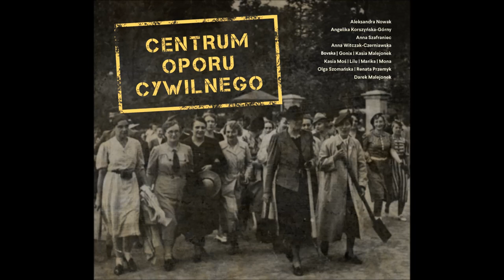STAWIAM OPÓR - Marika - Centrum Oporu Cywilnego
STAWIAM OPÓR
(PAMIĘTAJĄC O DŁUGOBORSKIEJ I LUBKIEWICZACH)

WYKONAWCA: MARTA MARIKA KOSAKOWSKA
TEKST I MELODIA: MARTA MARIKA KOSAKOWSKA
MUZYKA: TOMACKI

Centrum Oporu Cywilnego to projekt wyjątkowy, zainicjowany przez Instytut Pileckiego, łączący niezwykły przekaz muzyczny z ważnymi źródłami historycznymi. Artyści pochylili się nad bolesnym tematem doświadczenia niemieckiej okupacji przez ludność cywilną. Teksty inspirowane są losami zwykłych ludzi, których codzienne wybory miały moc ratowania życia. Ludzi, którzy pomimo dominującej wokół totalitarnej pogardy dla człowieka dobrowolnie odnajdywali w sobie współczucie dla bliźniego. Utwory podejmują temat nadziei, miłości, sztuki, ale również konspiracji, Powstania Warszawskiego czy tajnych kompletów.
Płyta Centrum Oporu Cywilnego jest wspólnym projektem Instytutu Pileckiego, Darka Malejonka oraz zaproszonych wokalistek i muzyków.

WSTRZĄSNĘŁA MNĄ LEKTURA ZEZNAŃ ŚWIADKÓW MORDU NA RODZINIE LUBKIEWICZÓW I DZIAŁALNOŚCI PENSJONATU JADWIGI DŁUGOBORSKIEJ. CHCĘ POKŁONIĆ SIĘ GŁĘBI CZŁOWIECZEŃSTWA, JAKĄ WYKAZALI SIĘ BOHATEROWIE TYCH DOKUMENTÓW. LUBKIEWICZOWIE, PIEKARZE, PO PROSTU DZIELILI SIĘ CHLEBEM. DŁUGOBORSKA UDZIELAŁA SCHRONIENIA. TO TAK GŁĘBOKO LUDZKIE. PEŁNE MIŁOŚCI. POWINNO BYĆ OCZYWISTE. ONI ZAPŁACILI ZA TO ŻYCIEM.

MARTA MARIKA KOSAKOWSKA

NIE MA DOKĄD UCIEC JUŻ
NIE MA ŁEZ I SŁÓW
BRAK CI TCHU
A W OCZACH LĘK
NASZE DROGI TU SIĘ SPLOTŁY
MÓJ DOTYK
TYLKO TYLE WEŹ
W MOIM CIENIU UKRYJ SIĘ
JA NAKARMIĘ CIĘ
W OCZY PATRZ
OSZUKAMY ŚMIERĆ
MOCNO TRZYMAJ MOJĄ RĘKĘ
DOMEM BĘDĘ CI.

STAWIAM OPÓR CYWILNY
BO MOIM CIAŁEM MOGĘ DZIŚ ZASŁONIĆ INNYCH
CHOĆ SYTUACJI WCALE TEJ NIE JESTEM WINNY
STAWIAM OPÓR.

DLA CIEBIE JEST TEN CHLEB
DOBRE SŁOWA
ZNAJDĘ DLA CIEBIE KĄT
TAM CIĘ SCHOWAM
NADZIEJĘ MAM
I BYLE CO NIE STRASZNE
W POŚCIELI DZIŚ
BEZPIECZNIE WRESZCIE ZAŚNIESZ
NIE UDA IM SIĘ TO
JA NIE POZWOLĘ
NIENAWIŚĆ W USTA WLAĆ
OD POKOLEŃ ŻYJEMY TU
I NIE ZAMIENIĄ W OBCYCH LUDZI TERAZ NAS.

PÓKI TRWA
PÓKI JEST
PÓKI W NAS SIĘ TLI
ŻYCIA SENS
WRACASZ MI
GDY OPADAM Z SIŁ
DLATEGO MAJĄC TYLKO TAKI WYBÓR
WOLNOSCI NIE CHCĄC TRACIĆ Z OCZU
WYBIERAM OPÓR.

PÓKI TRWA
PÓKI JEST
ŻYCIA SENS
WRACASZ MI
JA WIERZE W MIŁOŚĆ
JA WIERZE W ŻYCIE
JA KOCHAM WOLNOŚĆ
PAMIĘTAM JĄ.

STAWIAM OPÓR CYWILNY
STAWIAM OPÓR.